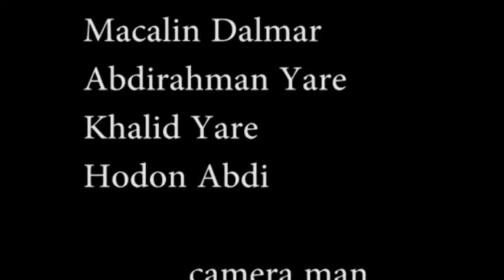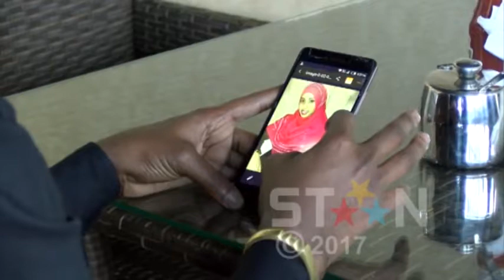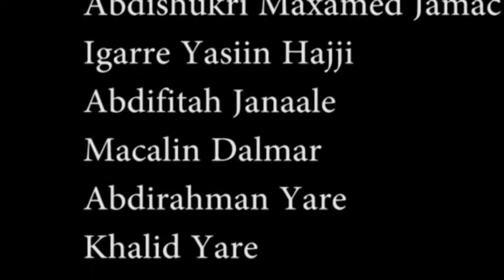FILM SOMALI CUSUB QUURSIGA SHEEKO SHIDAN 2017